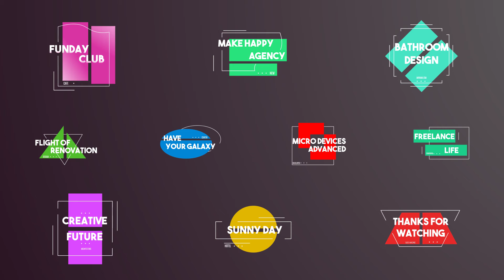Creative Titles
Creative, smooth, and colorful text animation template. Extremely easy to use, attentively grouped, and organized. Adjust the colors, type your text, and enjoy the result.